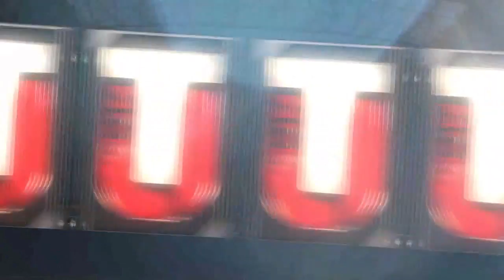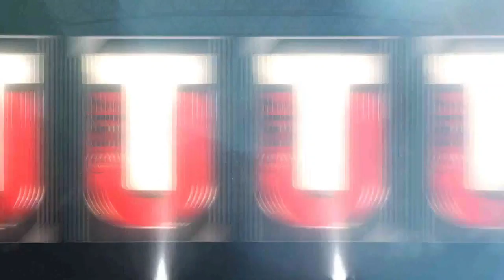CHANNEL UPDATE!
Thank you guys for watching!  I really hope you enjoyed , This is me signing off, PEACE!

TITLE
TITLE
TITLE